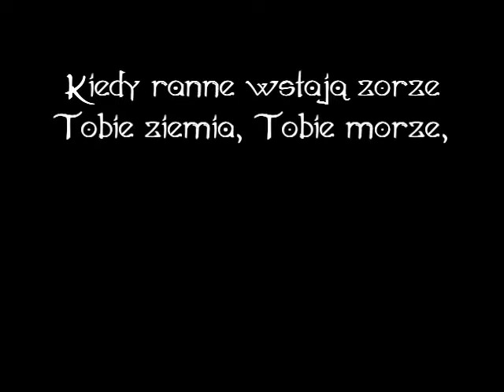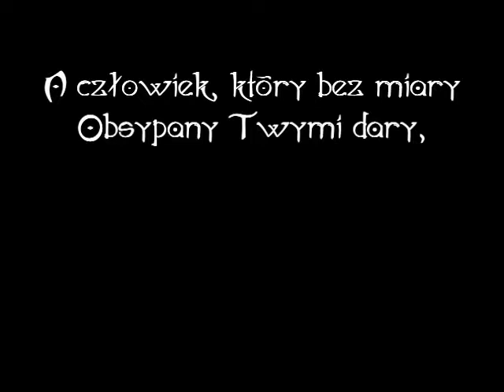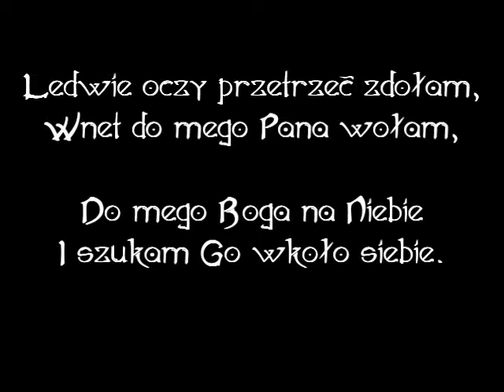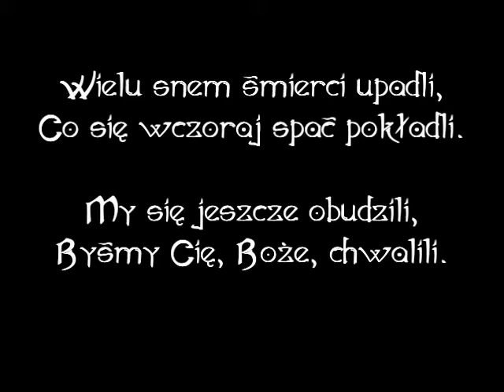Kiedy Ranne wstają Zorze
3 czerwca 2018
Niedziela, IX Tydzień zwykły
Rok B, II

Dziewiąta Niedziela zwykła
NIEDZIELA DZIĘKCZYNIENIA